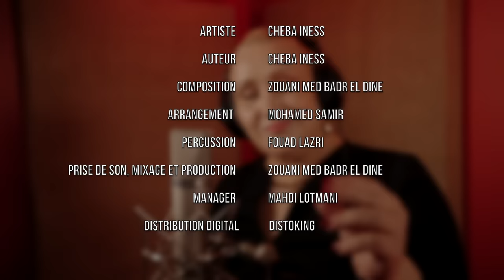Chaba Iness - Bent 16 (Official Music Video)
Arrangements : Mohamed Samir
percussionniste : Fouad layri
Directed by :  Ayoub
Mix & Mastering : Kader Mahmoudi
Studio : Kasbah
manager : Mehdi lotmani